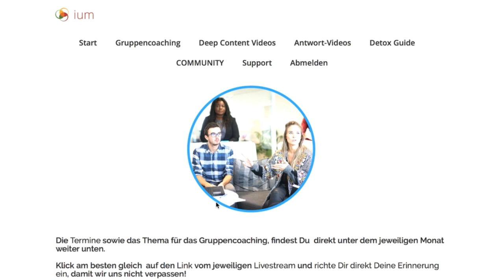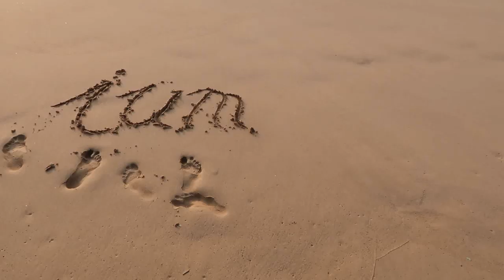Welche Themen Interessieren Dich!? 🤔